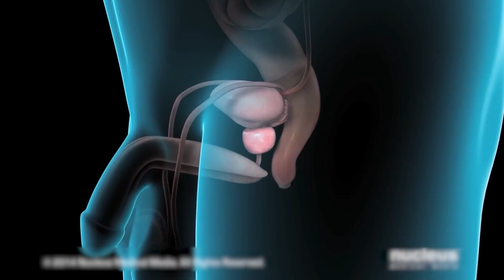Cycling vs Prostate: Every Man Must Know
0:00 - Introduction: The myth about cycling and an enlarged prostate
0:30 - Anatomy and the PSA Test Connection
1:53 - Why Avoid Cycling Before a PSA Test?
3:07 - Cycling and Prostate Diseases
3:14 - Benign Prostatic Hyperplasia (BPH)
4:13 - Prostatitis (Prostate Inflammation)
6:25 - Prostate Cancer
8:06 - Practical Recommendations and Final Summary
9:45 - Conclusion and Final Requests